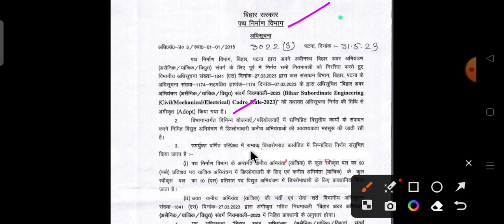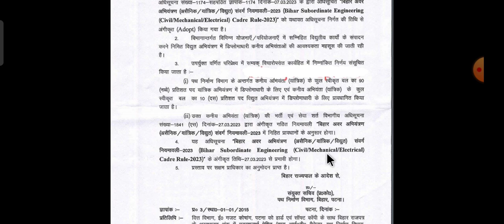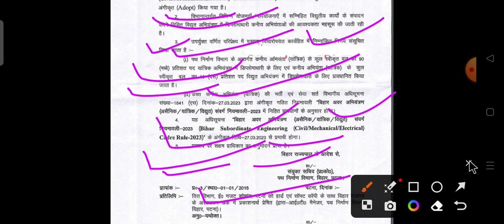Btsc je latest news update। Btsc je news। Rcd bihar। Btsc je new vacancy 2023। Btsc new job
Btsc je new Vacancy latest News Update। Btsc je supreme court Stay update। Btsc je latest news
BTSC JE New Advertisement 7800 Post Out //BTSC JE New Recruitment Official Notice
BTSC JE VACANCY 2023 Out Now | btsc je new vacancy | btsc je civil vacancy | btsc je new update

btsc je slp update
btsc je new vacancy case update

क्या है अखंड भारत पर रक्षा मंत्री राजनाथ सिंह के बयान की सच्चाई

 • सुभाषचंद्र बोस थे...

btsc je
sbte bihar
bihar lrc
shiksha neeti
bihar prd technical assistant
bihar lrc